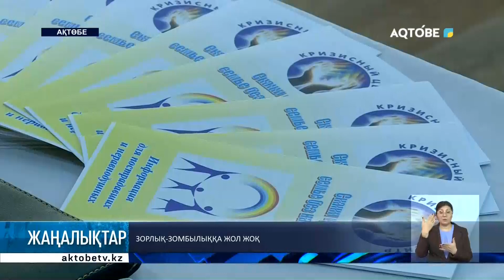Зорлық-зомбылыққа жол жоқ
Қаладағы №19 мектеп-гимназиясында тұрмыстық-зорлық зомбылыққа қатысты жиын өтті.

Мамандар отбасында орын алатын келеңсіз жайттардың алдын алу бойынша  түсіндірме жұмыстары мен зорлық-зомбылыққа тап болған кезде кімге шағымдануға болатыны жөнінде ақпарат берді. Толығырақ, әріптесім Ботакөз Сахитжанова тарқатады